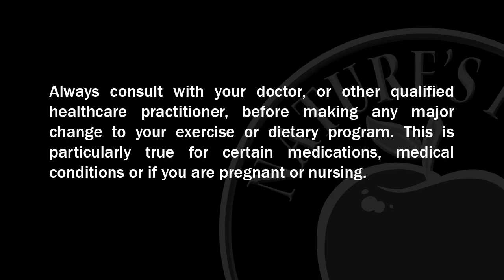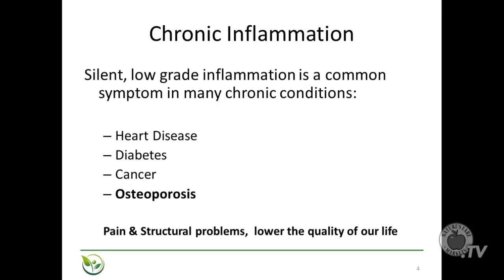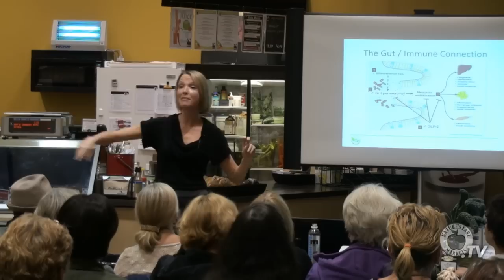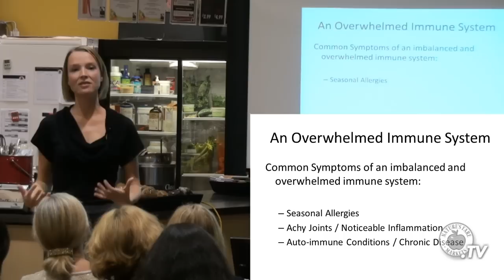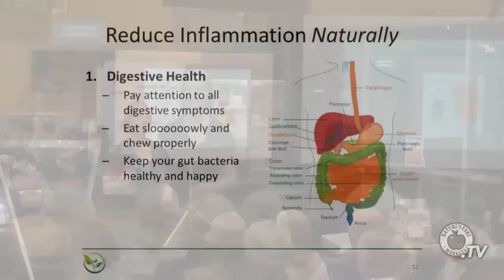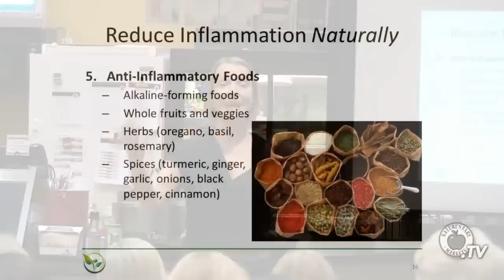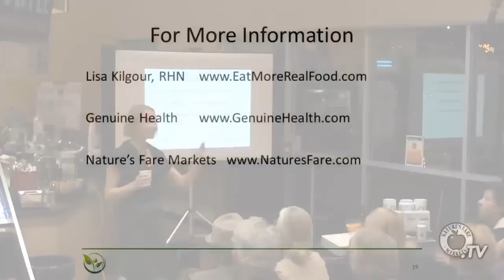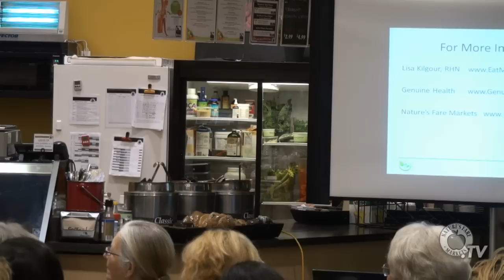Nature's Fare & Genuine Health present Lisa Kilgour: Inflammation Managment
naturesfare.tv & Genuine Health present Lisa Kilgour in Langley, BC, October 24, 2012.

Lisa Kilgour is a Registered Holistic Nutritionist, with a practice in the Okanagan Valley, BC. She breaks down the multitude of confusing information about food and nutrition into easy-to-understand and practical bite-sized pieces, winning her the title "BC's Favourite Nutritionist" in 2010.

Lisa's topic, in this video, is Inflammation Management: A Natural Food-Based Approach.

Get back to doing what you love with a food-based approach to the management of inflammation. Most individuals deal with some form of inflammation. It can be painful, and can also lead to live-threatening conditions.

Want to stay in the know? Sign up for our e-newsletter. We pack them full of yummy recipes, health tips, product info, special event invites, coupons, and contests.